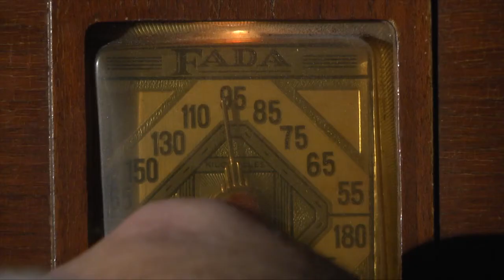Indiana State Police 8.9.15 2015 Indiana State Fair App.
Take a listen about the 2015 Indiana State Fair and a new way to plan your day with the Indiana State Fair App. And if you need assistance at the Fair, ask a Trooper!